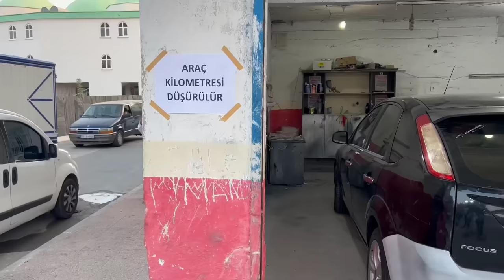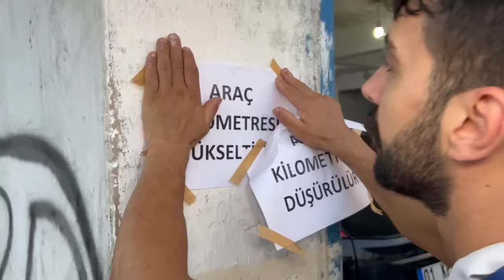Sıfır Araçlarda 6 Bin KM Sınırı - Skeç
Sıfır Araçlarda 6 Bin KM Sınırı isimli videomuz yayında iyi seyirler dileriz...

OYUNCULAR
Rıdvan Kevrek
İzzettin Başoğul
Nasih Öner
Serhat Uzun
Şükrü Kevrek
Mustafa Kevrek
Kenan Amed
Murad Kevrek
Azad Kevrek

MÜZİK
Numan Karaca